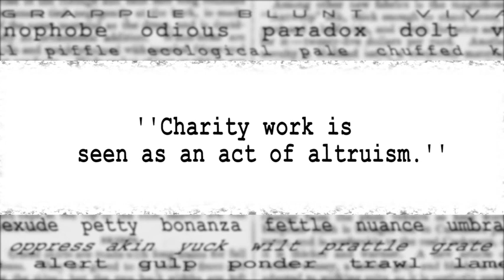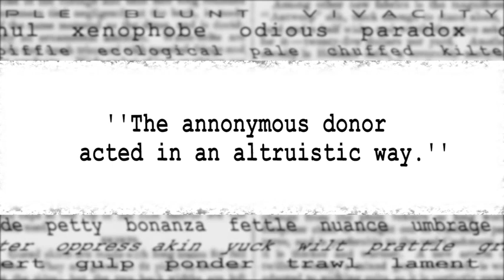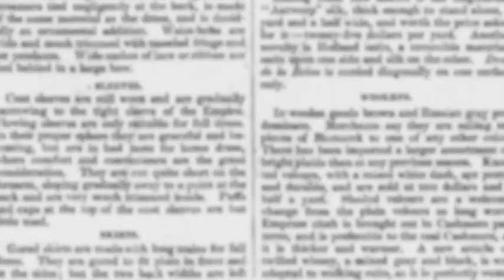Lesson 8 The Word Stop 8 ALTRUISM, Mr Duncan Word Stop